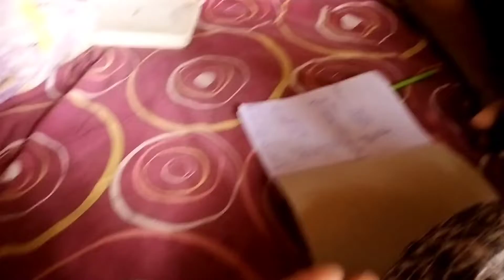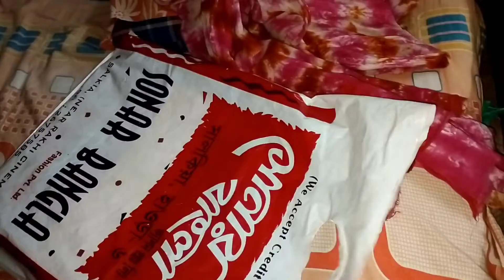Sunday টা সত্যিই Funday হল সাথে বিবাহবার্ষিকী উপলক্ষে ননদের বানানো বিরিয়ানি/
Hello Guys
Myself Puja Das..
I'm here to share daily vlogging video-traveling video-fashion related video- make up tutorial video-Lifestyle video-Baby caring video and more with you all 😊..